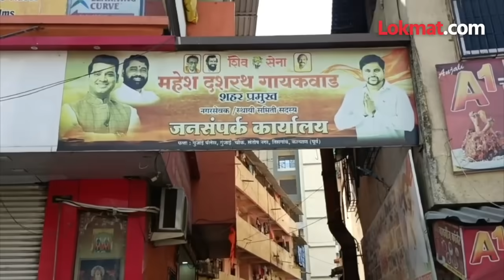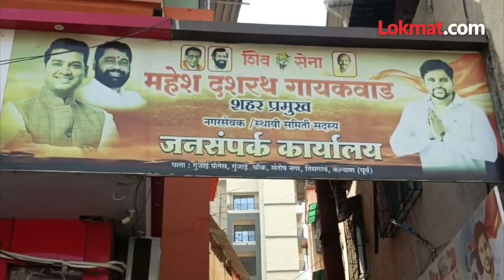उपमुख्यमंत्री देवेंद्र फडणवीसांचे निकटवर्तीय Ganpat Gaikwad आणि त्यांची राजकीय कारकीर्द | AC3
कल्याण - डोंबिवलीत शिंदेंची शिवसेना आणि भाजपमधील वाद विकोपाला गेला. सरकार मधलेच दोन गट नुसते भांडतच नाहीत तर एकमेकांवर गोळीबार करतायत. त्यामुळे सरकारच्या प्रतिमेवरही प्रश्नचिन्ह निर्माण होतंय. शिवाय शिंदे गट आणि भाजप यांच्या सर्व काही सुरळीत सुरू नाही हेच यातून स्पष्ट होत आहे. | AC3